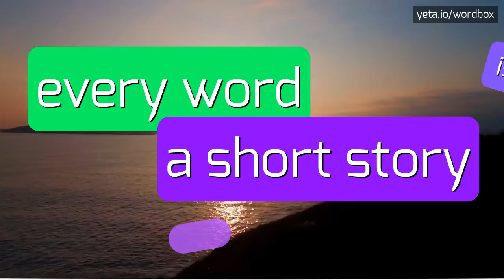NYMRINIKUS - HOW TO PRONOUNCE IT!?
Watch how to say and pronounce "nymrinikus"!